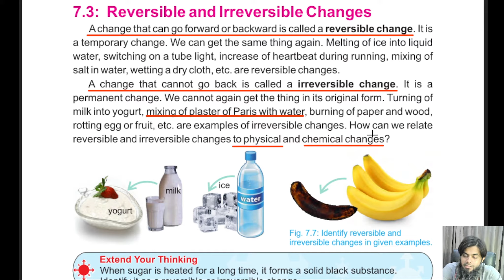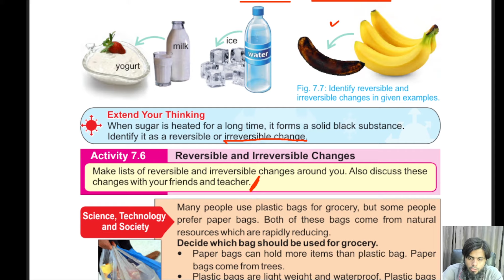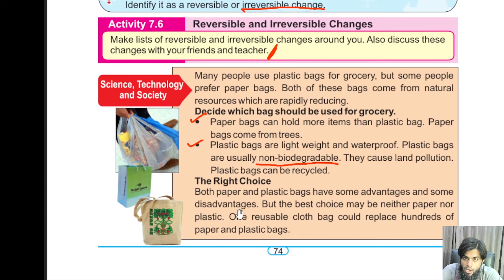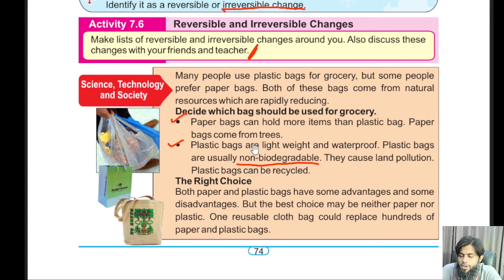Reversible and Irreversible Changes@educationuptoclass12